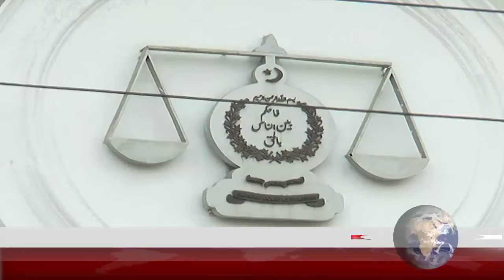SUPREME COURT NA RAILWAY KHASARAY PR AJ BT KI | SANJH NEWS | 26 12 18